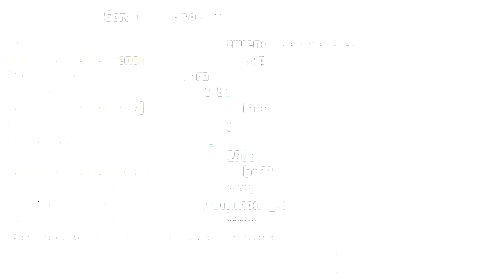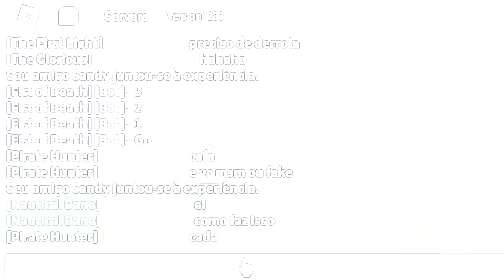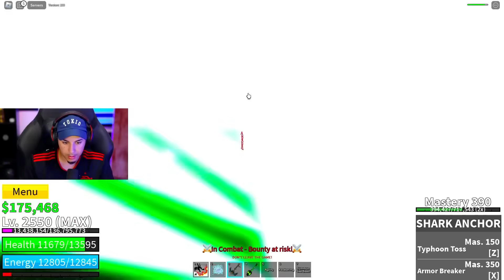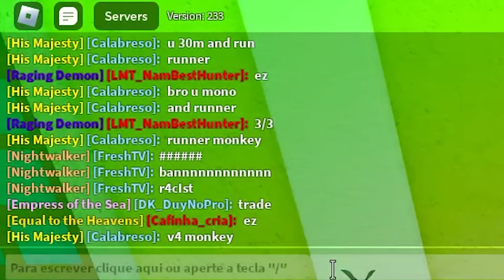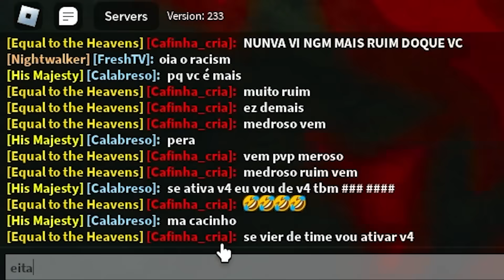BOUNTY FÁCIL com esse COMBO de SHARK ANCHOR e DRAGON TALON no Blox fruits 🔥😱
Nesse video um membro me mandou um combo de shark anchor e dragon talon muito op que tira muito dano e carrega super rapido q voce ganha bounty FÁCIL com ele, é muito facil e satisfatorio de mandar esse combo oneshot e caçar bounty no pvp do blox fruits.

Meu setup💻

👉 Microfone: amzn.to/46pDKW5
👉 Teclado: amzn.to/45YCZmN
👉 Mouse: amzn.to/3EP8Bzs
👉 Placa-Mãe: amzn.to/463CFmU
👉 Memória: amzn.to/45YzgFZ
👉 Placa de Video: amzn.to/48rh8Gs
👉 Processador: amzn.to/48mNnXc
👉 Water Cooler: amzn.to/450uBSz
👉 Fonte: amzn.to/3EMAwQn
👉 Monitor: amzn.to/3LzoKge
👉 Gabinete: amzn.to/45i4AOZ